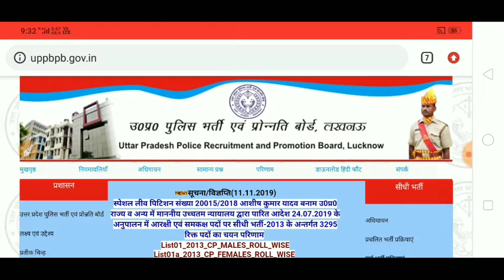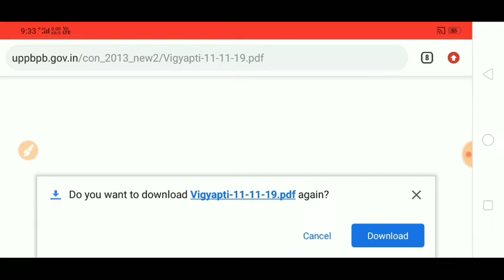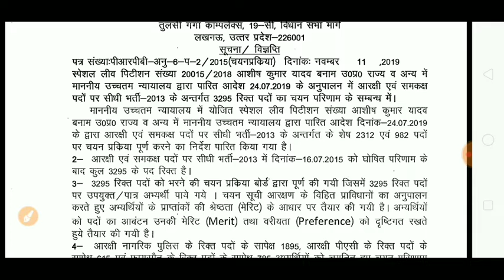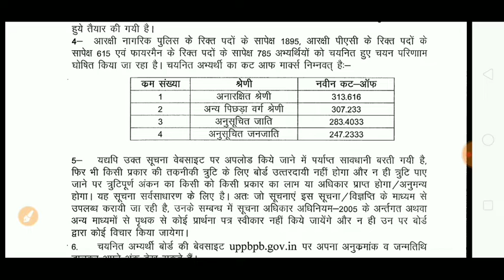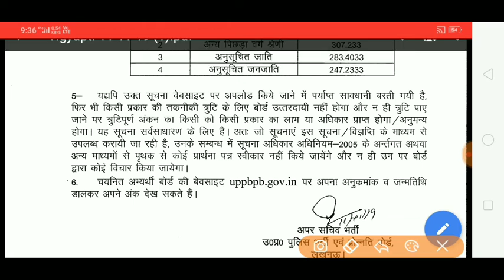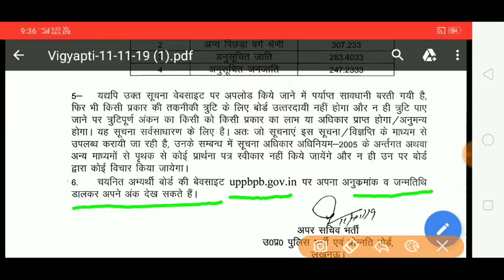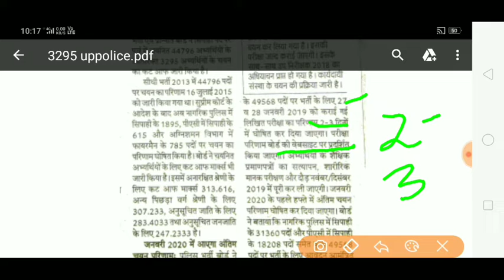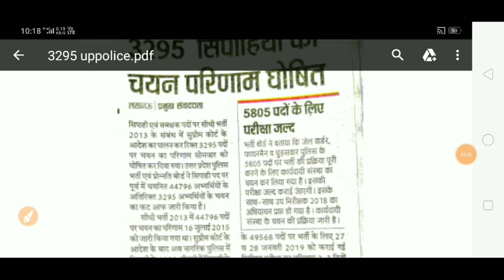UP POLICE RESULT 2019/49568 CONSTABLE RESULT 2019/UP S I NOTIFICATION /3295 पुलिस भर्ती परिणाम घोषित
In this video I have discussed with UP POLICE RESULT 2019/49568 CONSTABLE RESULT 2019/UP S I NOTIFICATION /3295 पुलिस भर्ती परिणाम घोषित